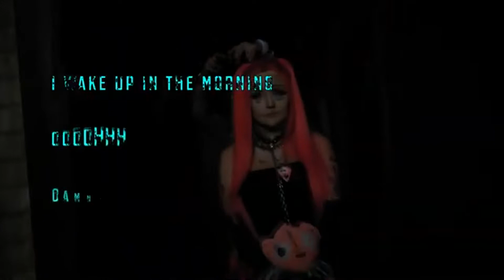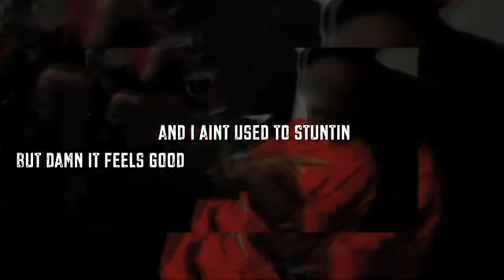SPEED GANG - DAMN I LOOK GOOD (SLOWED AND BASS BOOSTED)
hey guys i made a slowed and bass boosted version of the song "damn i look good" by speedgang, i hope yall love it, ik i dont upload that often but im working on a few mashups for you guys comming in the near future

i do NOT own the original song but i did make this remixed version of the song